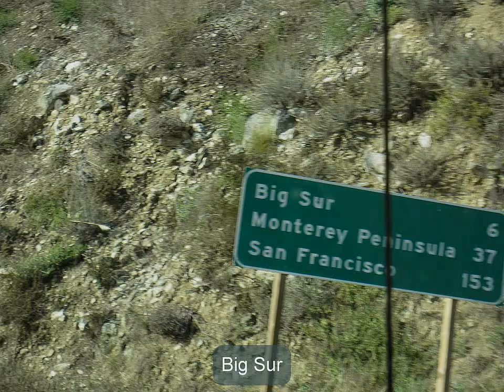Big Sur Mu